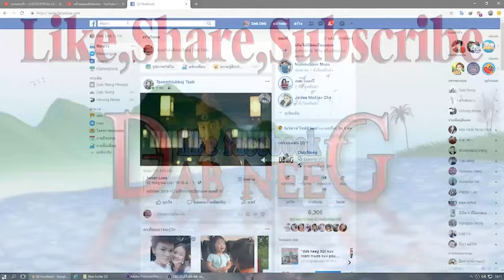dab neeg 1678 yawg tuag puv tsug caum ntxhais vauv xeeb ntxwv